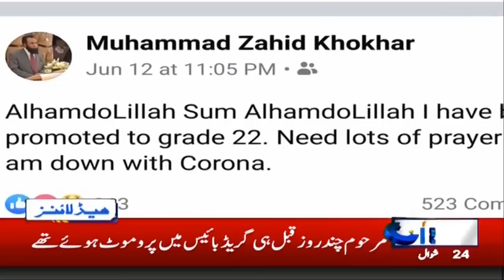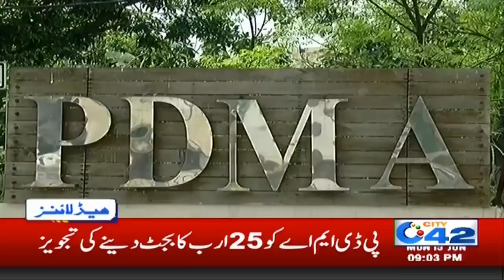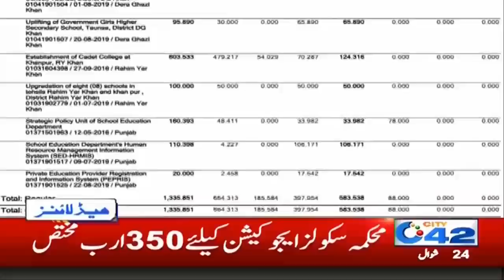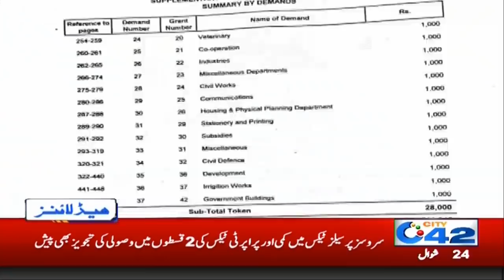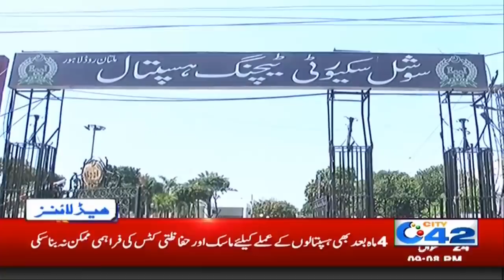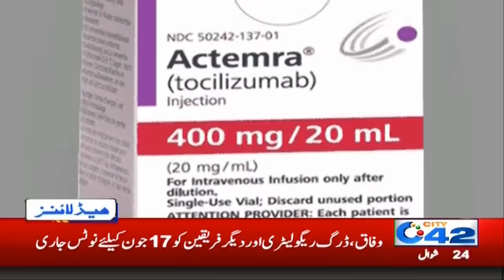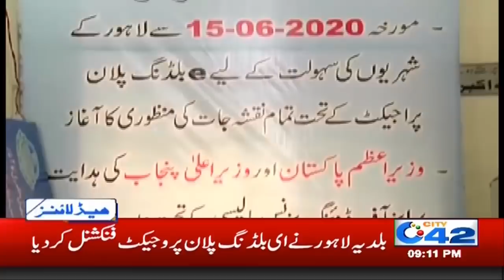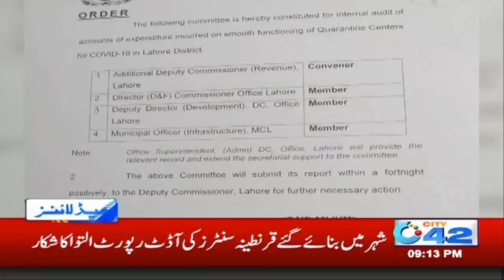9pm News Headlines | 15 June 2020 | City 42